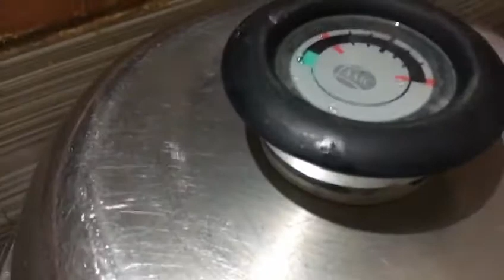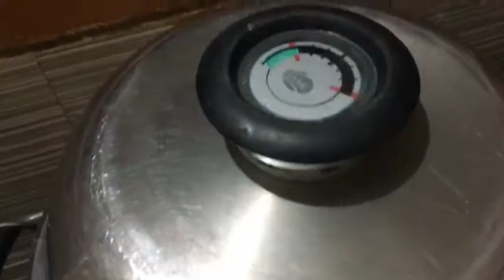Home made cake using AMC cookware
Home made venilla cake
Butter - 200gm
Egg - 4
Powdered sugar - 200gm
Venilla extract - 1 tsp